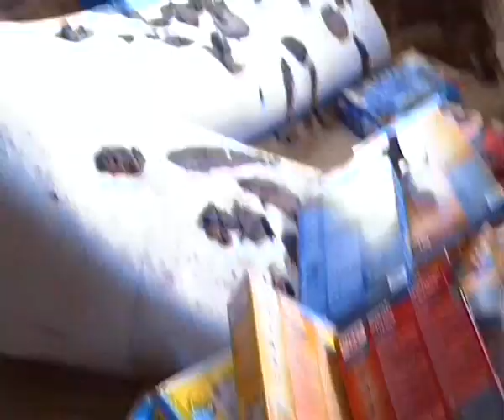Einsatz Pessin 27 01 11 005